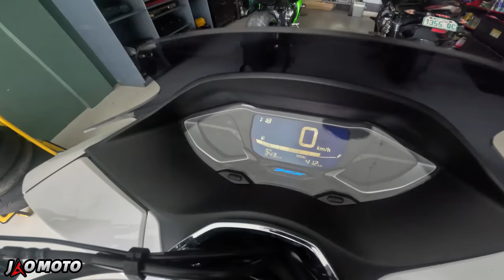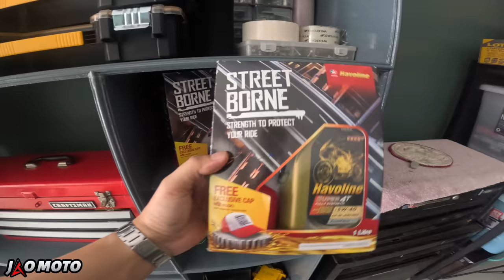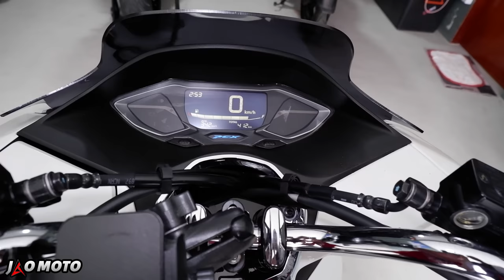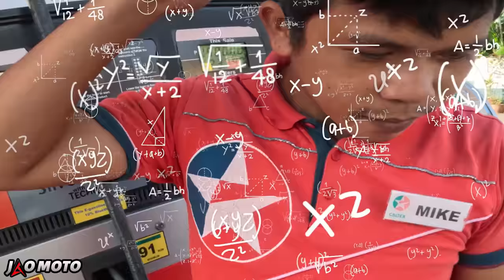So Gusto Mo ng Honda PCX 160? | Caltex Havoline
Likes and dislikes sa Jetski